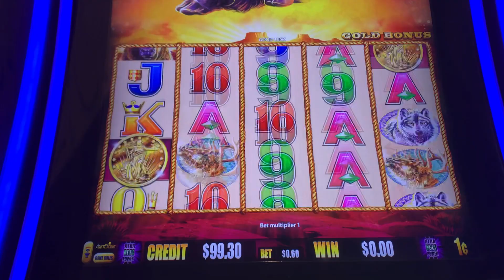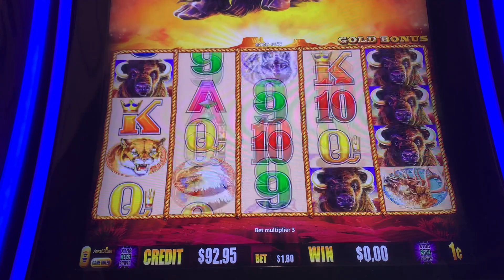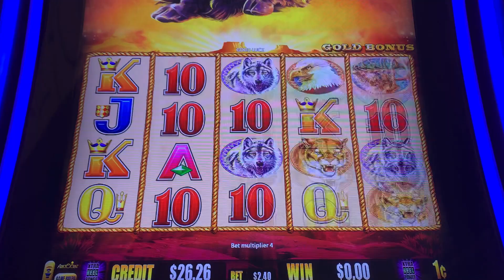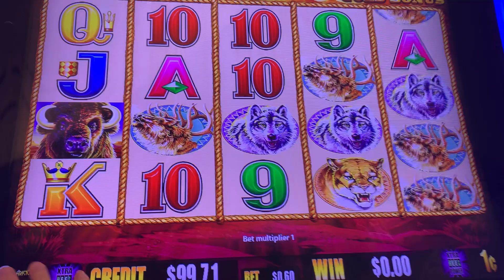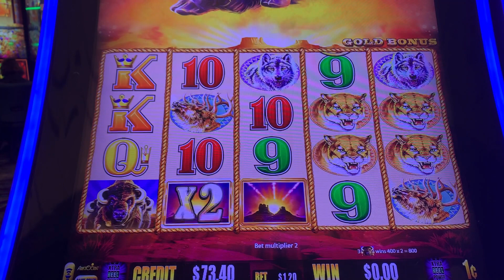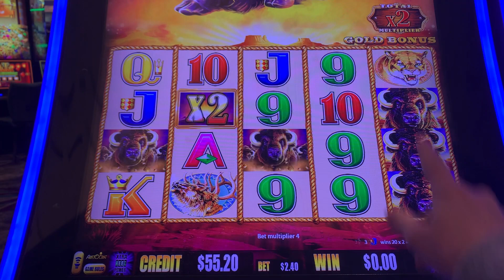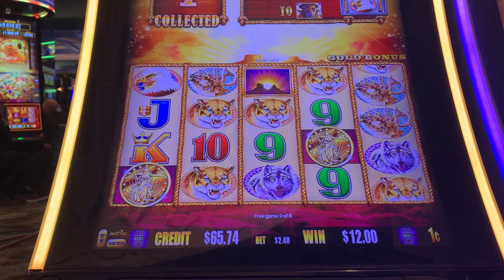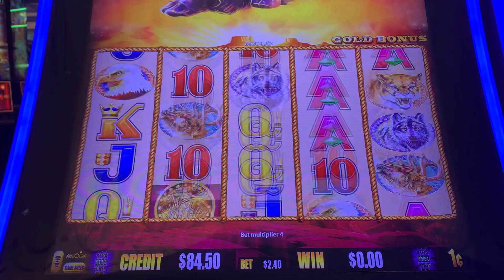$400 vs THE BUFFALO 🐃